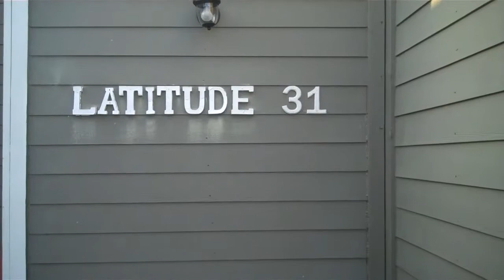Dock-Pier at Jekyll Island May 1, 2010